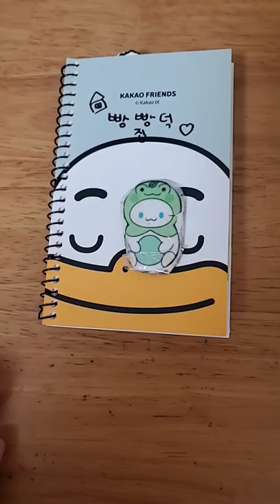빵빵덕종이인형(깰꾹이그피치색갈빵빵덕은누구일까여~)